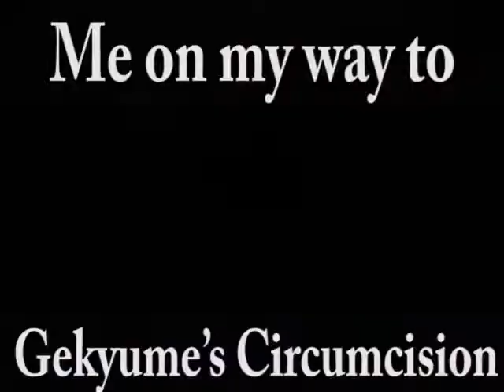Me on my way to Gekyume’s Circumcision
This is definitely me on my way to Gekyume’s Circumcision